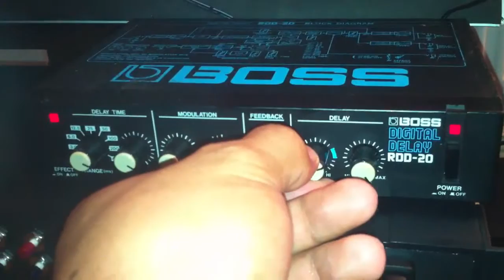Boss RDD-20 with TSUNAMI dub siren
Quick test video